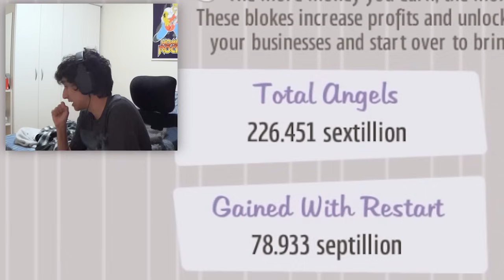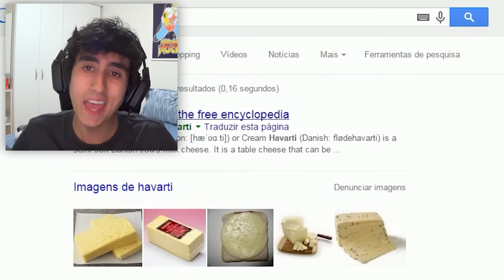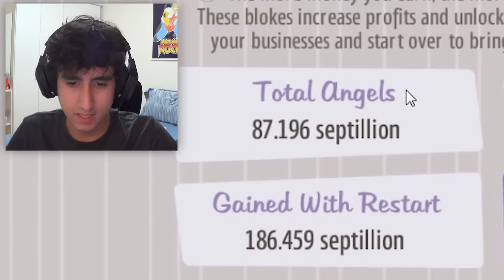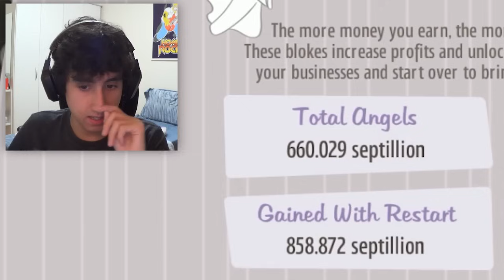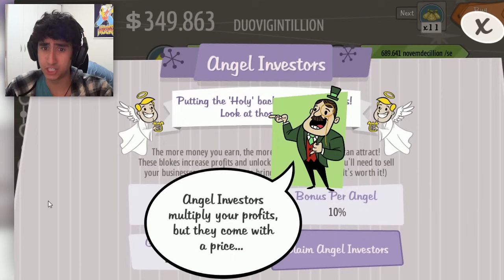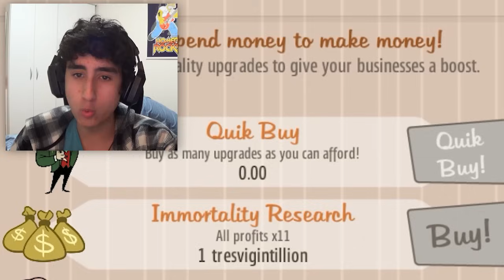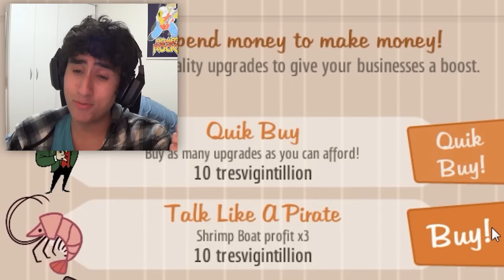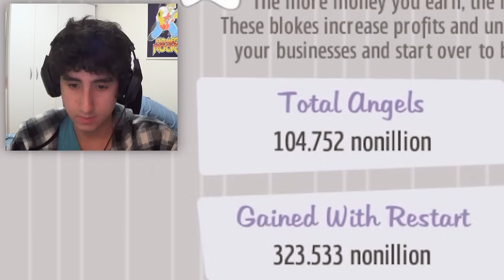RESETA, RESETA, RESETA PORR! - Adventure Capitalist #11